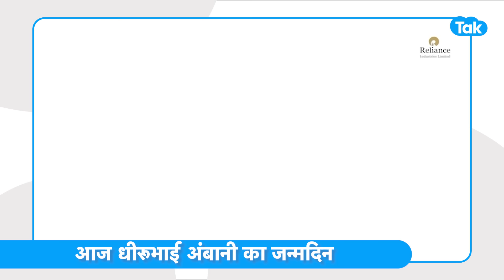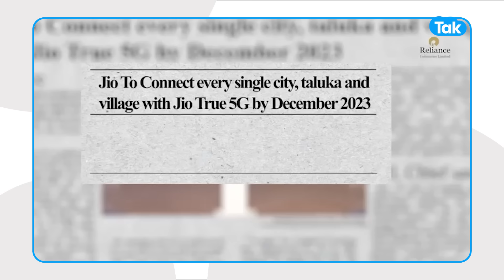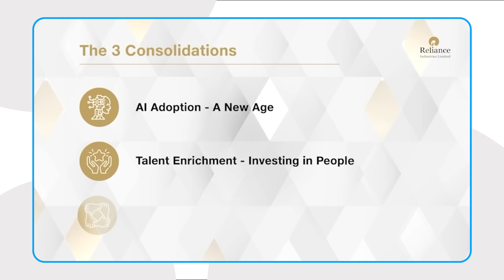2024 के लिए Mukesh Ambani का Super Plan! | BIZ Tak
2024 के लिए Mukesh Ambani का Super Plan! | BIZ Tak

Addressing employees on Reliance Family Day, the birthday of group founder Dhirubhai Ambani, Mukesh Ambani said that RIL aims to consolidate its place among global leaders in digital data platforms and AI adoption.
BizTak Premium ज्वाइन करने के लिए क्लिक करें .